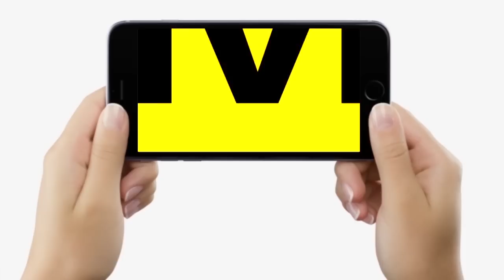'जो पियेगा वो मरेगा' के बयान पर लोगों ने CM Nitish से पूछा- Bihar में लालपानी कहां से आता है, बताइए?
'जो पियेगा वो मरेगा' के बयान पर लोगों ने CM Nitish से पूछा- Bihar में लालपानी कहां से आता है, बताइए? | Bihar News | LiveCities